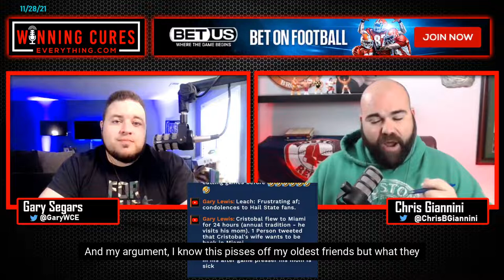Ole Miss vs Mississippi State quick reaction & recap 2021 College Football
Gary & Chris give a quick reaction, breakdown & recap to Ole Miss’s big 31-21 Egg Bowl win vs Mississippi State from Week 13 of the 2021 College Football season.

This is from the full 2021 College Football Week 13 reaction & recap show: